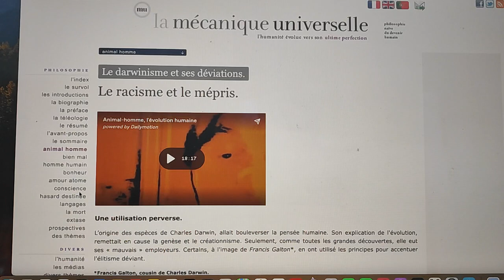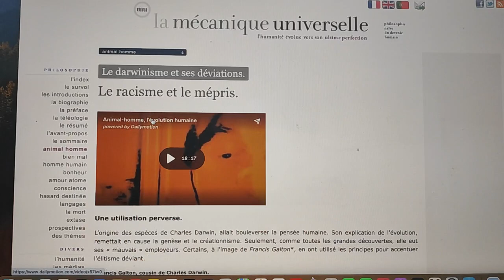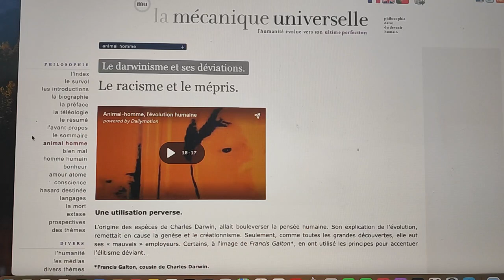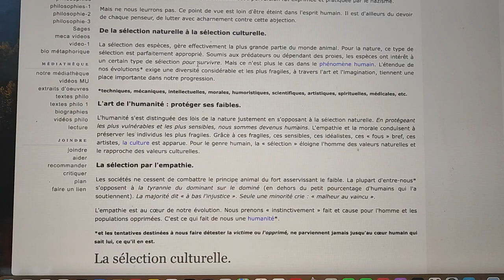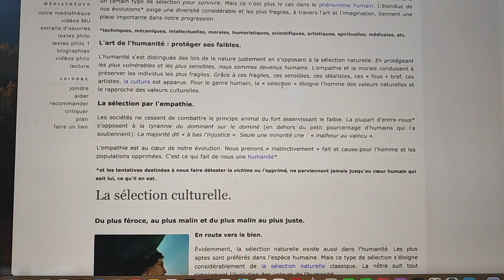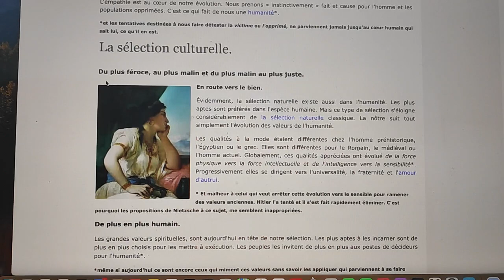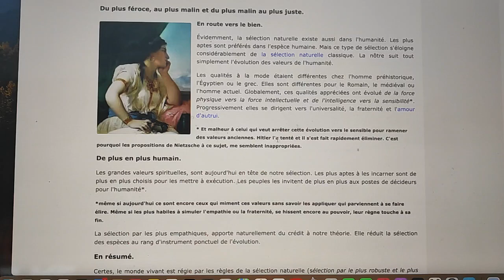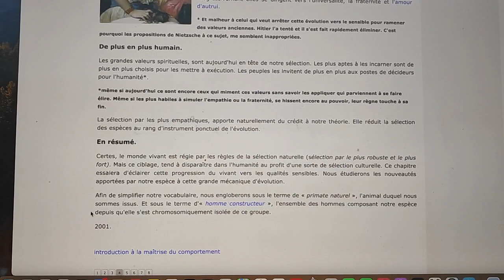Darwin, le darwinisme, le darwinisme social .. Avec philosophie 3. Philosophie atypique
L'humanité est destiné à atteindre son ultime perfection ..

Le darwinisme et ses déviations.
Le racisme et le mépris.

Une utilisation perverse.
L’origine des espèces de Charles Darwin, allait bouleverser la pensée humaine. Son explication de l'évolution, remettait en cause la genèse et le créationnisme. Seulement, comme toutes les grandes découvertes, elle eut ses « mauvais » employeurs. Certains, à l'image de Francis Galton*, en ont utilisé les principes pour accentuer l'élitisme déviant.

*Francis Galton, cousin de Charles Darwin.
C'est également le cas de Margareth Sanger, militante de la liberté d'expression, pour qui la sélection des espèces, éliminait des taudis les personnes « indignes » d'exister. Ce type d'état d'esprit donna naissance à l'eugénisme. Un eugénisme dont la plus monstrueuse perversion fut exprimée et pratiquée par le nazisme.

Mais ne nous leurrons pas. Ce point de vue est loin d'être éteint dans l'esprit humain. Il est d'ailleurs du devoir de chaque penseur, de lutter avec acharnement contre cette abjection.